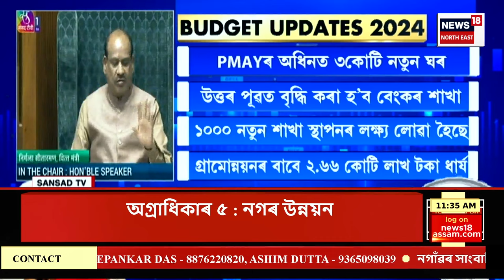BUDGET 2024-25 | ২০২৪-২৫বিত্তীয় বৰ্ষৰ বাজেটত কৃষকৰ বাবে উচ্চতৰ ন্যূনতম সমৰ্থন মূল্য ঘোষণা